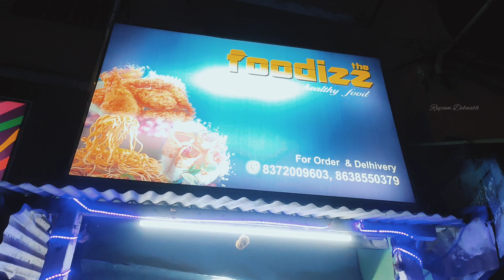RAIGANJ ll CHICKEN SAMOSA ll RAIGANJ STREET FOOD ll RUPAM DEBNATH ll CHICKEN SAMOSA RECIPE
This Video Making For All Fodiss 😋

In This Video, I Have Highlighted From The Side Of The First Chicken Samosa The Foodies Shop In Raiganj.
I Tell All Food Lovers😋 To Eat Once.

Shop Address -
Shop No-03, Indira Gandhi Athithi Niwas Complex
Near NBSTC Bus Stand, Raiganj

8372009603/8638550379